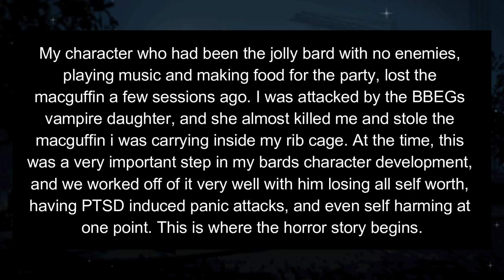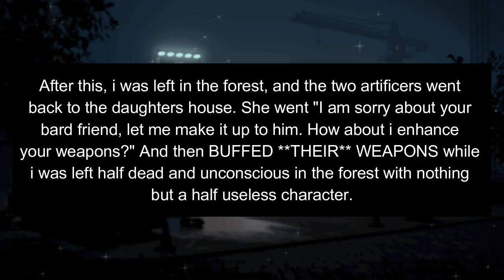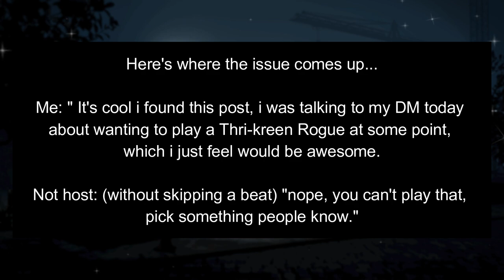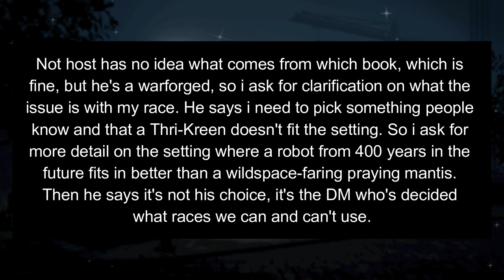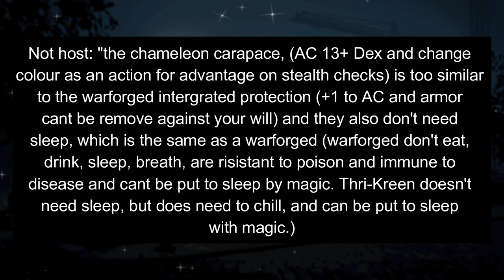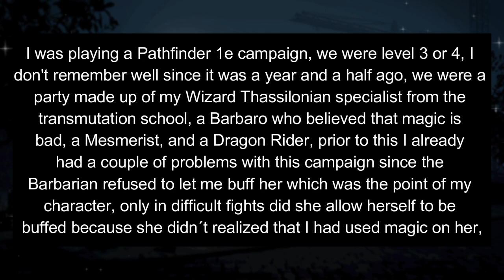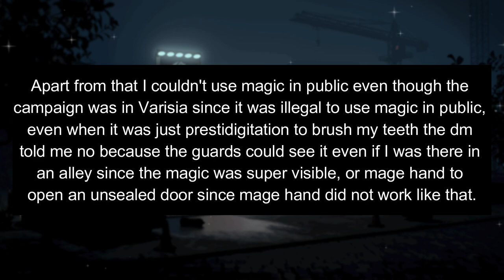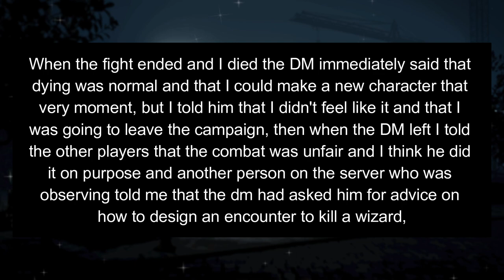Party Rewarded For Dismembering The Bard r/RPGHorrorstories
Today, we have a party rewarded for dismembering the bard, a backseat DM on a power trip, and a DM who has it out for the wizard and designed an encounter to end them.

Have a story or a joke you would like us to read?

00:00 Intro
00:25 What's in store this week?
00:35 Party rewarded for dismembering the bard
04:00 Backseat DM
11:59 DM designs encounter to end specific party member.
18:06 Bad Joke & Outro